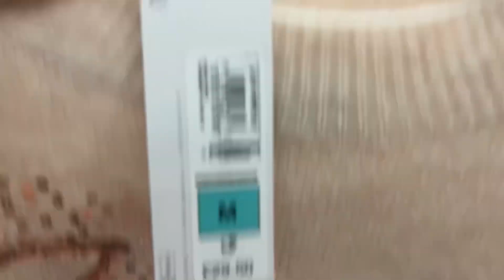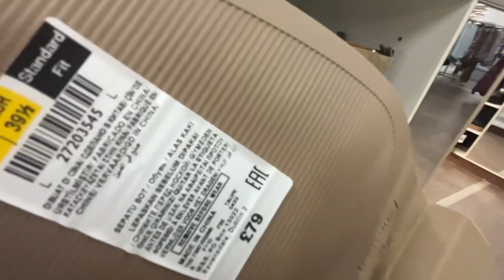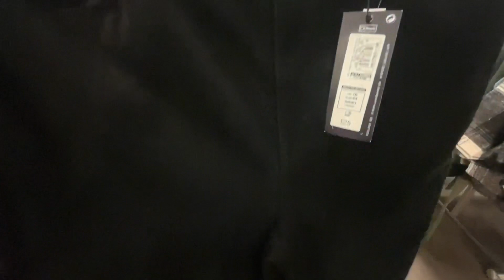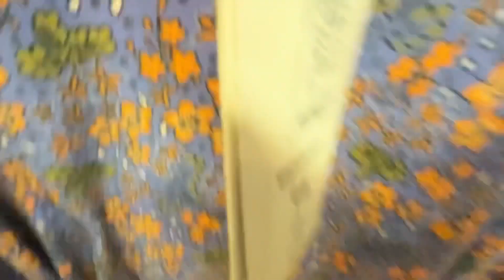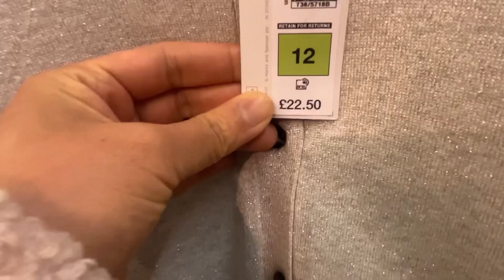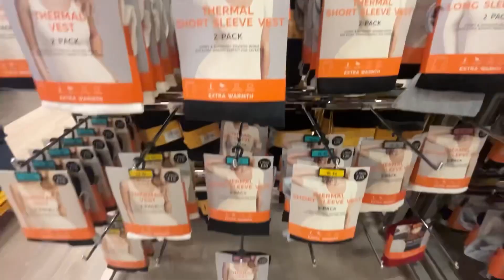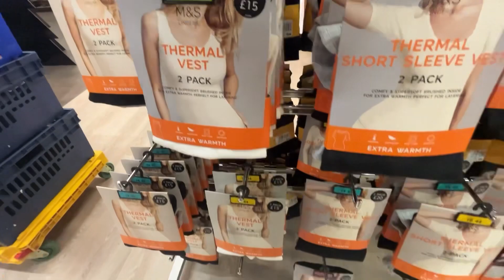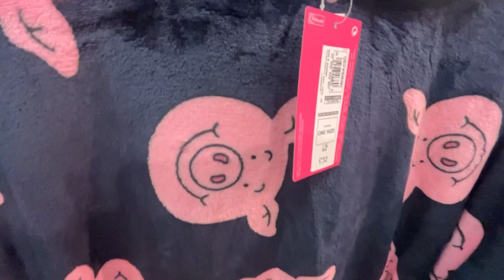M&S Christmas Shopping 🛍️ 2022 | Marks & Spencer